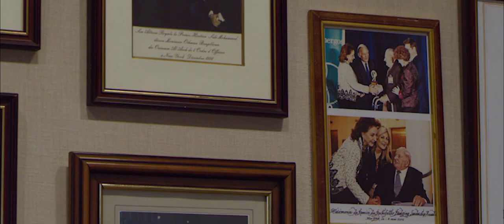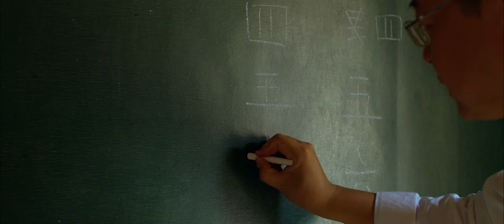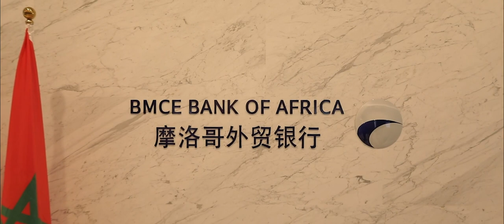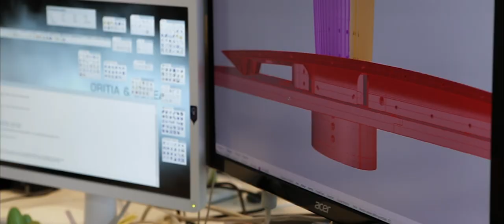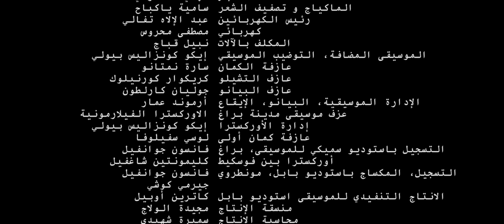O CAPITAL GROUP : قوة التفاؤل